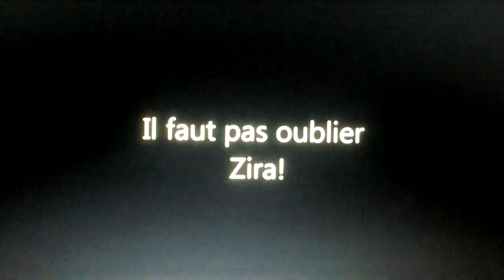Bande annonce du Roi lion 5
Ce roi lion parle du reigne des enfants de Kovu et Kiara qui vont avoir eux aussi leur progéniture mais Zira qui a élevé chaka , elle a eu une fille ! Zira aimerait que sa fille devienne reine !